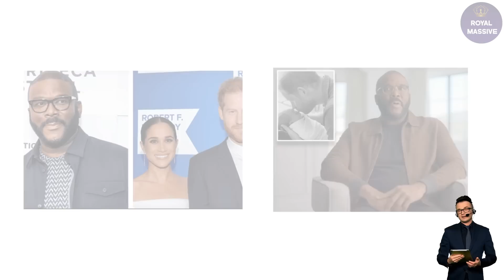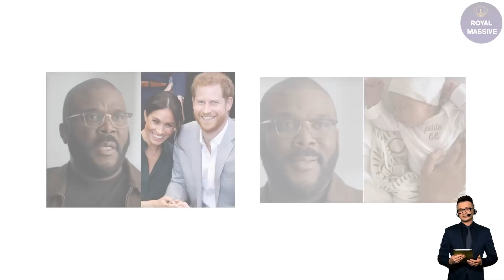They DIDN'T Even Know Each Other! Tyler Perry Trolled Over Being Lilibet's Godfather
In “Harry & Meghan,” it’s also revealed the couple hadn’t even met Perry before this. The filmmaker had simply reached out to Meghan after he saw negative stories in the press about her father Thomas Markle.

Tyler Perry is the godfather to Lilibet — and in the second part of the Netflix docuseries “Harry & Meghan,” the Hollywood mogul admitted that he refused to travel to the UK for her christening.